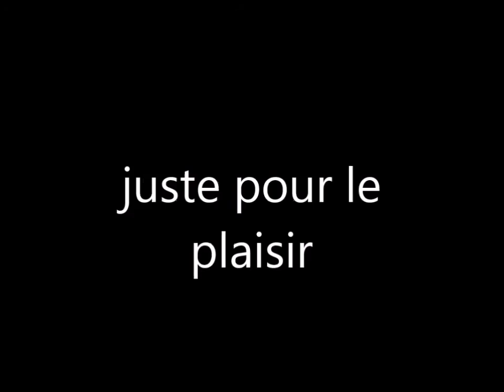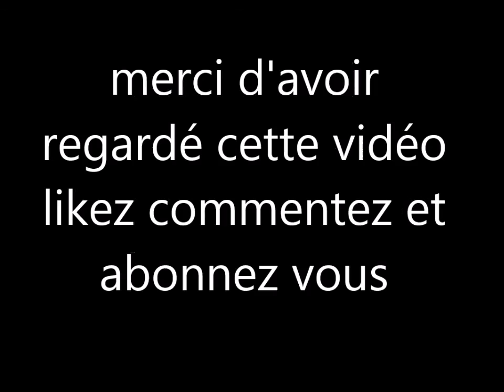estipateur 2015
estipateur 2015 avec john deere 6820 et estipateur 4,20m